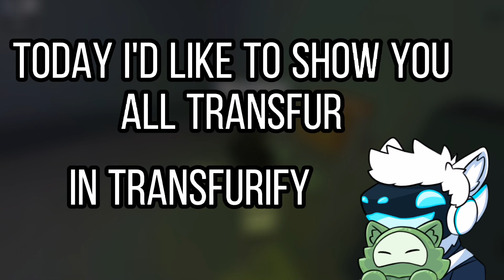All Transfur in Transfurify (TUF)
This game was made from same developer (Blaxor) who made TUF and KP and we got something new here ! please feel free to join the game
Game link (Removed)​
Transfurs list
00:00 White Latex
01:00 Black Latex
01:30 Crystal Wolf
02:05 Crystal Dragon
02:51 Black latex pup
03:40 Tiger Shark
04:13 Squid Dog
04:46 : Gas Wolf
05:30 Yellow cone dragon
06:33 Neon Cat
07:17 White latex fusion
08:03 White Tiger
09:00 Hazmat suit transfur
10:18 White Drone
11:38 White Drone (Light latex)
12:30 Secret room and note from dev
Note : I've play TUF for a week and it gone
Note : Thumbnail by MC (Very very special person)